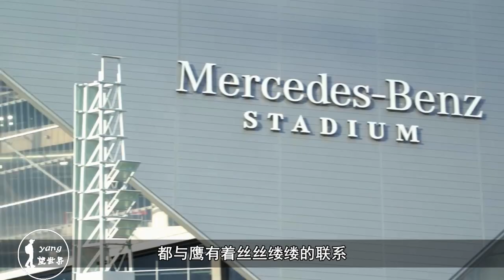奔驰耗资108亿元，造了全球“最贵”体育场，8分钟露天变室内！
奔驰在世界上也是名声赫赫的，很多人都听说过奔驰，但是却很少有人知道奔驰耗资108亿人民币打造的梅赛德斯-奔驰体育场。这个体育场的位置在在美国的亚特兰大，